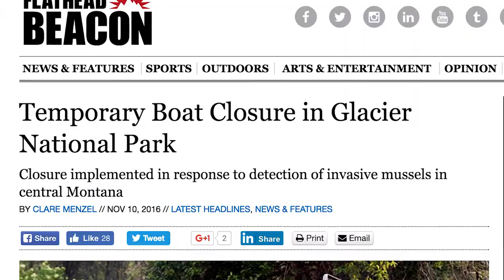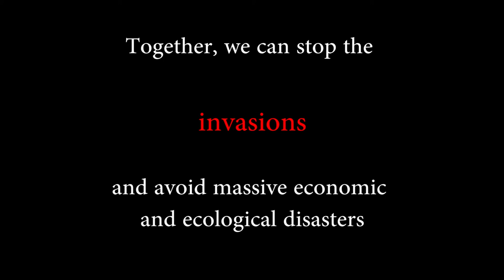Zebra Mussel Outreach Short